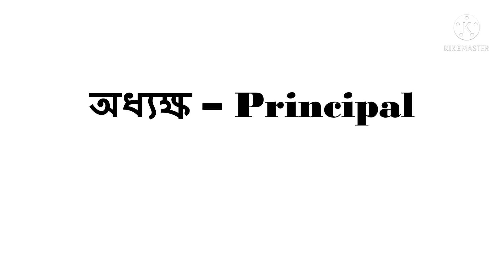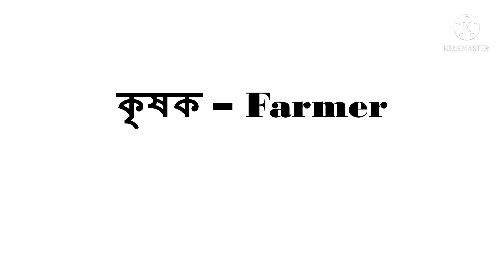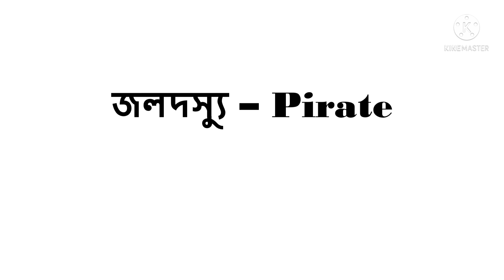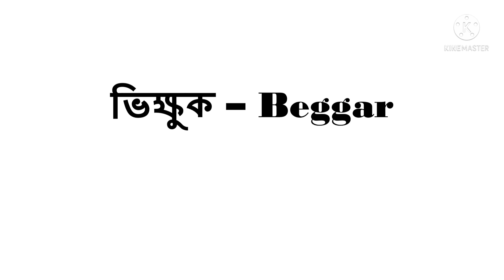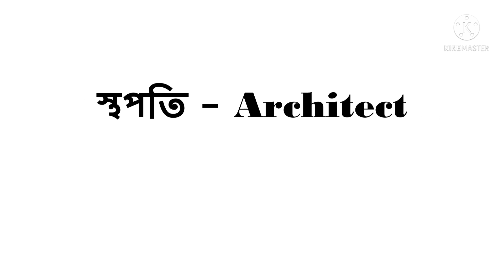বিভিন্ন পেশার বাংলা ও ইংরেজি নাম। All Occupation Name in Bengali and English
এই ভিডিওতে দেখে নাও সকল পেশার ইংরেজি নাম।